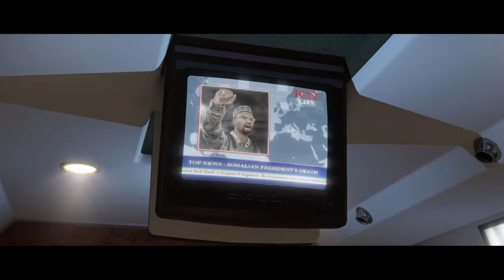*Jodie Se Encuentra Con SU MADRE* Beyond Two Souls Gameplay Español Ps4